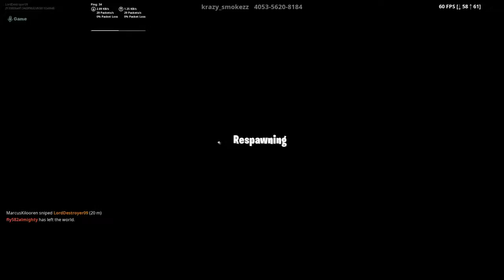Fortnite_noscope shot